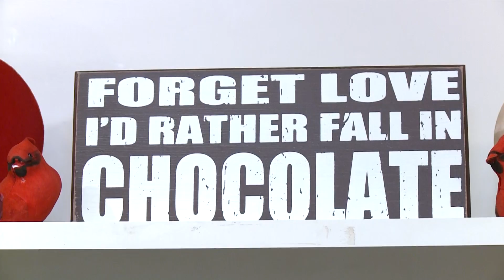Sisterhood An Evening of Chocolate!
Make Some, Eat Some and Take Some Home! Enjoy appetizers and wine from chocolate glasses before the chocolate journey begins!